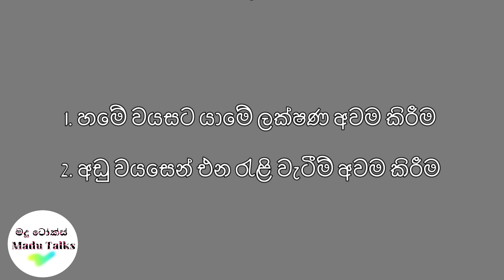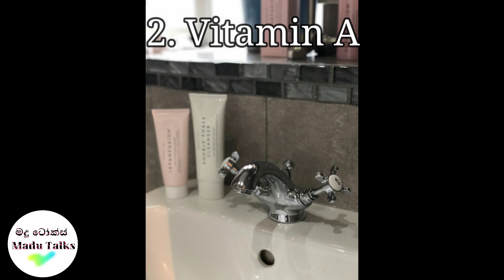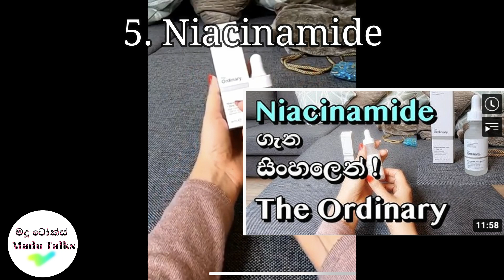ANTI-AGING / The Truth about Anti-aging Skincare|Which ingredients to choose |Madu Talks Anti-ageing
Anti ageing නිෂ්පාදන ගැන මෙන්න ඇත්ත!
Truth about Anti-aging Skincare!